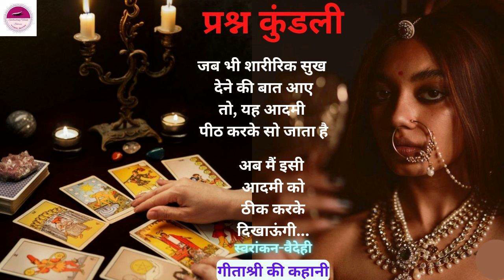Prashn Kundli|Geetashree|story in hindi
Prashn Kundli|Geetashree|story in hindi|hindi story

Geetashree | गीताश्री की कहानी
| कुएं का रहस्य | Bhoot Khela |
Corona और किताबें | Sahitya Tak

@Katha Sahitya Pro
@Pinky Bishnoi Story

My quaries
@Vaidehii Oration   के कुछ बेहतरीन वीडियोज़-

SUGGESTION
Vaidehii Oration  हिंदी कहानी
lessonable story
moral stories
story time
best story
hindi stories
hindi story
hindi kahaniyan
hindi kahani
hania voice
तेजेंद्र शर्मा कहानी
Aaj suniye
Aaj suniye kahani
Tejendra sharma story
lessonable story
moral stories
story time
best story
hindi stories
hindi story
hindi kahaniyan
hindi kahani
hania voice
emotional story, bedtime story, natural hindi kahani,

THANKS